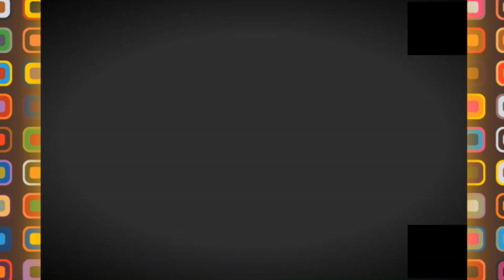💪شاهدوا اشغال الجسر الفولاذي فوق الطريق السيار 💪GUE DE CONSTANTINE BRIDGE💪